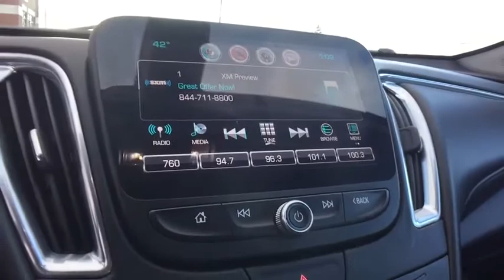2018 Chevrolet Malibu Clarkston, Waterford, Lake Orion, Grand Blanc, Highland, MI P10271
Nightfall Gray Metallic Used 2018 Chevrolet Malibu available in Clarkston, Michigan at Bowman Chevrolet. Servicing the Waterford, Lake Orion, Grand Blanc, Highland, MI area.

Bowman Chevrolet
6750 Dixie Hwy

2018 MALIBU LT with Low Miles and One Owner Clean Carfax**Convenience & Technology Package**Leather Package**Wheel Lock Package**Wireless Phone Charging**Bluetooth**Back-Up Camera**Auto Start Stop**Infotainment Center**Front Heated Seating**USB Port, Satellite Radio**Push Start**Remote Start**Keyless Entry**Temperature and Compass**Heated Mirrors**Auto Headlights**Alloy Wheels**On Star Available Services**Side Air Bags**Power Driver Seating**brbrAt Bowman Auto Group we provide One Great Experience and are proud to offer Transparent Pricing!. Proudly serving: Oakland County, Clarkston, Bloomfield Hills, Flint, Waterford, Holly, Whitelake, Lake Orion and Detroit. brbrAwards:br  * 2018 KBB.com 10 Best Sedans Under $25,000   * 2018 KBB.com 10 Most Awarded Brands